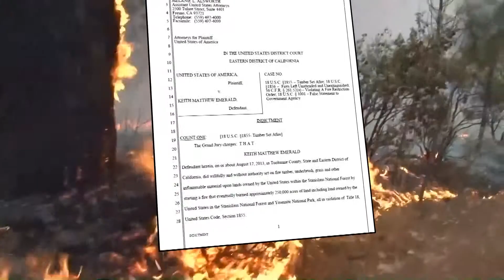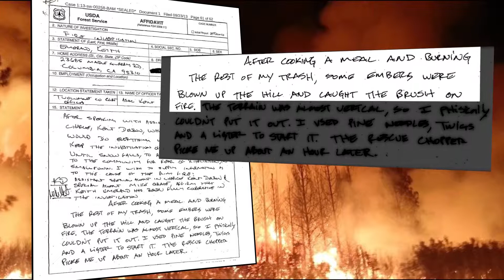Rim Fire Suspect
A suspect has now been charged with multiple crimes, accused of starting last summer's massive Rim Fire that burned a large portion of Yosemite National Park. This is the same man a forest service helicopter crew rescued from the fire scene the day it started.